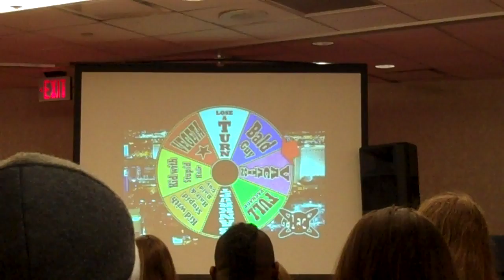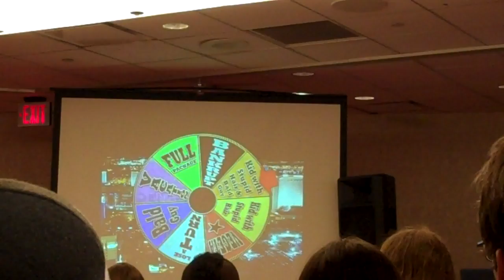TEAM 4 STAR PANEL PART 14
AT YOUMACON 2010 DETROIT